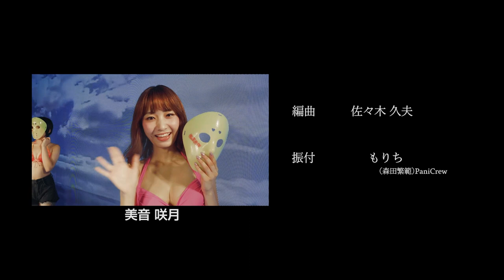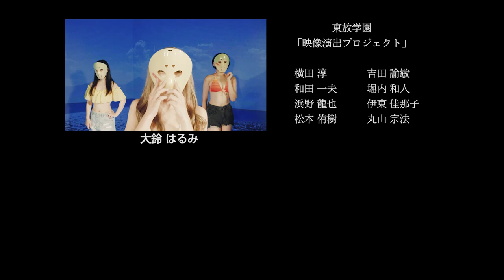仮面女子(KAMENJOSHI)『POPPING☆SUMMER』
仮面女子　1st アルバム「MASK A RAID」
各種配信ストアで配信中です！
お使いの配信サービスでぜひお聴きください！

■『POPPING☆SUMMER』
仮面女子(Kamenjoshi) ※選抜メンバー
森下舞桜,月野もあ,陽向こはる,雪乃しほり,大鈴はるみ,美音咲月,海月咲希,星流さりあ

作詞：chloe(DOG MONSTER)　作曲：永田雅規　編曲：佐々木久夫
振付：もりち(森田繁範)PaniCrew
mixing engineer：Kenichi Arai

株式会社映像センター『AVC』東雲labの最新LEDステージにてパフォーマンス!!
収録は(学)東放学園の「舞台空間映像演出プロジェクト」のメンバーが協力、東放学園専門学校放送技術科の学生が撮影を担当。
【lyrics】

LA LA LA…　POPPING☆SUMMER 　LA LA LA… POPPING☆HAPPY

SUMMERってドキドキ今日様 ねぇ映えじゃん トロピカル ハッピーかき氷
トライだ！期待だ！ ってネバリ強く まさか地雷ちゃうわ 純粋奴☆

YO CHECK IT 夏真っ盛り超絶パッション 真っ赤な太陽 イカしたダンジョン
パヤパパイヤ パ☆パーリーやりたいな
超おませなボンボンでキュートすぎる凡ボンクラCHU
パヤッやばいやっぱ バジュい夏☆

いぇい！ホリデー ポニーテール　揺らせ ここはピーカン☆パラダイス
おいでビーサン履き替えて 紫外線を味方にして

走り出す君　ひまわりに想い重ね あの海の向こうまで行こうよ
ラムネ弾けるような　恋の予感 僕の髪をなびかせていった

やばメェえええええ！

いぇい！ CALLING うぇ～い ON MY WAY 強引ですんごいハッピーな毎日
ログインね 青空の下 身体中に光浴びて

走り出す僕　りんご飴火照らされ 痛むのは日焼けのせいにしたい
汗ばんだ鼓動が聞こえそうだ　入道雲 想い隠した

夏最高 ーーー! YEAHHHHHHH!

暑い夏には　とても甘いパイナッポー 今ならBUT ！なんと むちゃくちゃ麦茶のウーロン茶
SUNDAYって快晴じゃん 太陽笑顔でいさせて いぇーい！

祭囃子を波音が連れ去ってく この恋を叶えられないまま
大人になったとしても　僕らは今輝いてる！

走り出す君　ひまわりに思い重ね あの海の向こうまで行こうよ
ラムネ弾けるような　恋の予感 僕らの背を押してくれたんだ

LA LA LA…　POPPING☆SUMMER LA LA LA… POPPING☆HAPPY いぇーい！
映像センター
統括 太田原史典
スイッチャー NAOKI
LED画面統括 石山和昌
制作ケア 櫻井陽子
WING PANNEL 小宮亜由夢
PA 鈴木武志 小井戸陽介
映像制作 金澤徹
照明、映像制作 堰野端(ハタボー)宏志

TRI Link Vision
DOP/EED 伊辺明大
Creative Follow Kazuhiro Joy Kimura 磯東吾

東放学園「映像演出プロジェクト」
横田淳 吉田諭敏
和田一夫 堀内和人
浜野龍也 伊東佳那子
松本侑樹 丸山宗法

東放学園「カメラスタッフ」
永島一樹 吉澤茉琳
長田理子 甲斐麻菜美
今優妃 中野和馬
川﨑未羽 田中蒼太

management
黒田貴郁 中井敦